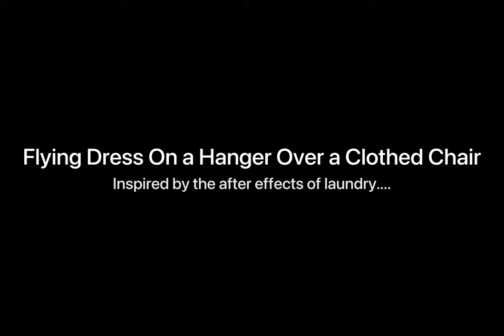Flying Dress on A Hanger Over a Clothed Chair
Inspired by the after effects of laundry.